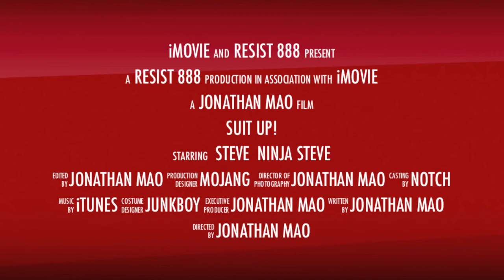Minecraft 13w04a Suit Up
I was inspired by Marvel's Iron Man to build a device that I could 'suit up' with in Minecraft. This video shows the result in movie trailer parody form.

In the Minecraft snapshot 13w04a, dispensers can be orientated in any direction. Also, if armour is placed in a dispenser, it will be fitted to the player should they invoke the dispenser and stand within range.

Find out about Minecraft and the weekly preview snapshots at Mojang